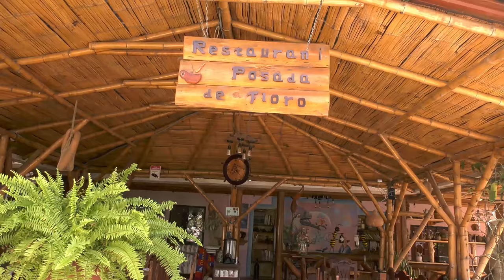DOCUMENTAL COMPLETO EL INGENIO-ESPÍNDOLA